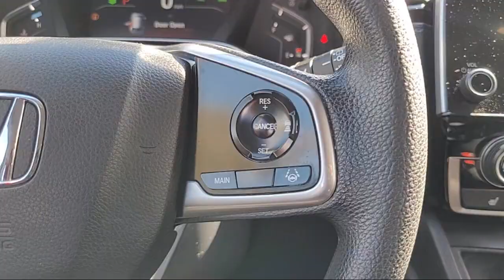2021 Honda CR-V EX Sport Utility Concord San Jose Fremont Hercules Sacramento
2021 Honda CR-V EX Sport Utility Stock Number: P13939 Vin:2HKRW2H52MH657599.

2285 Diamond Blvd.